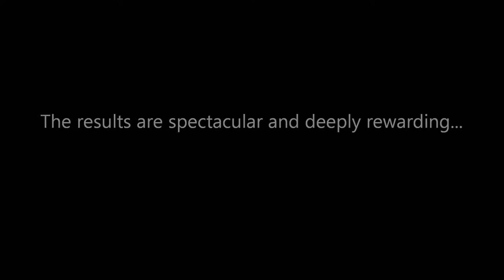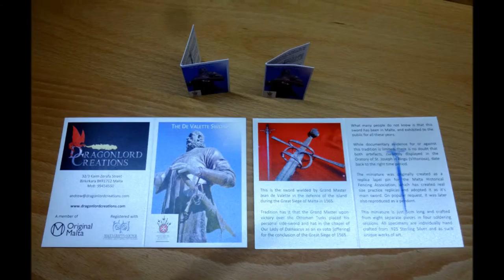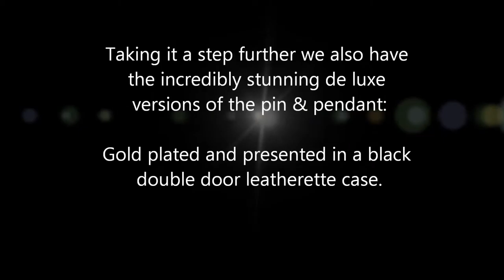The Making of the de Valette Sword Part 8 Finish and Presentation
Part eight. We're finally done! All that's left is to present the sword beautifully in the way it deserves.

About the sword:

This is the sword wielded by Grand Master Jean de Valette in the defence of the island during the Great Siege of Malta in 1565.

Tradition has it that the Grand Master upon victory over the Ottoman Turks placed his personal side-sword and hat in the chapel of Our Lady of Damascus as an ex voto [offering] for the conclusion of the Great Siege of 1565.
What many people do not know is that this sword has been in Malta, and exhibited to the public for all these years.

While documentary evidence for or against this tradition is limited, there is no doubt that both artefacts, currently displayed in the Oratory of St. Joseph in Birgu (Vittoriosa), date back to the right time period.

The miniature was originally created as a replica lapel pin for the Malta Historical Fencing Association, which has created real size practice replicas and adopted it as it’s main sword. On popular request, it was later also reproduced as a pendant.

This miniature is just 5cm long and crafted from eight separate pieces in four soldering sessions. All specimens are individually hand crafted from .925 Sterling Silver and as such are unique works of art.